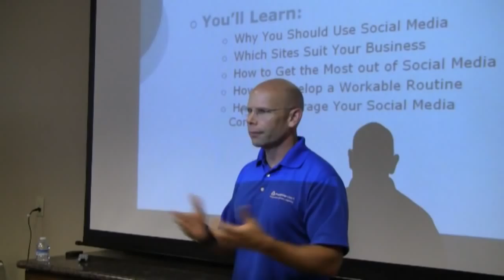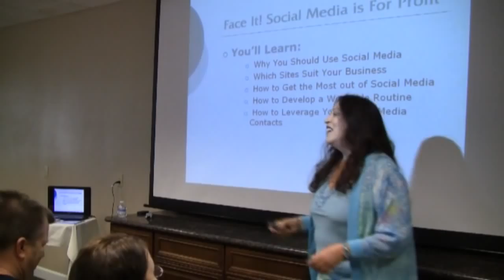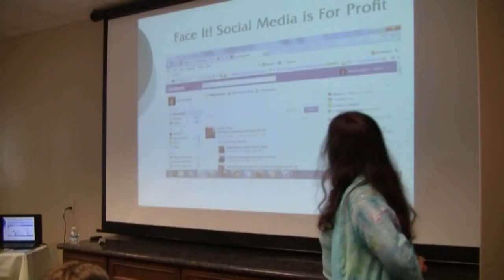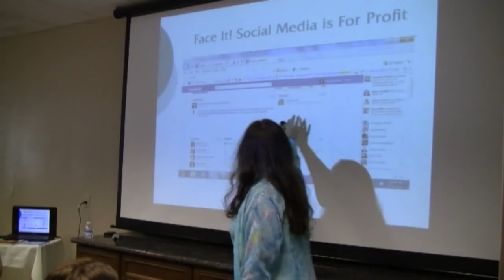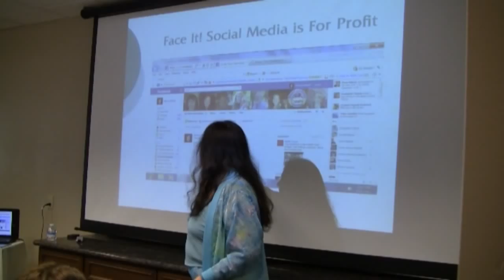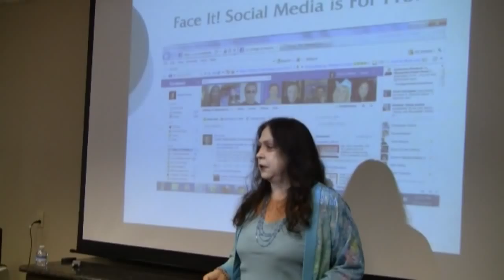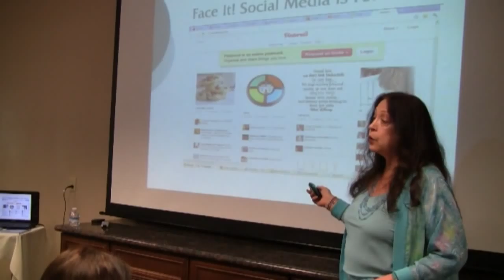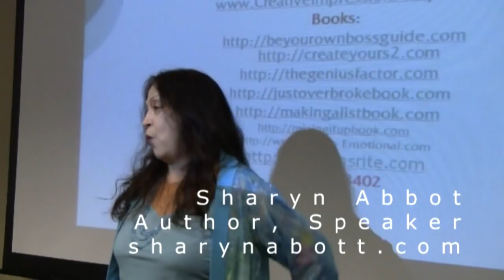Social Media is here to stay! 5-12